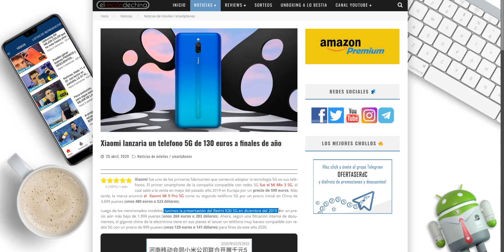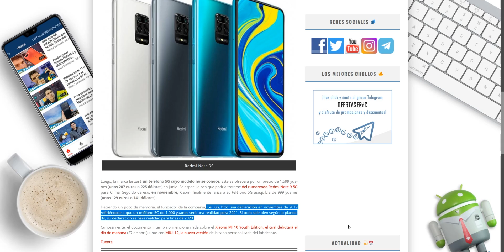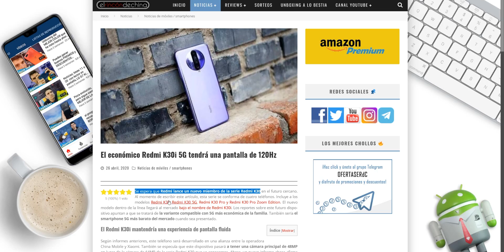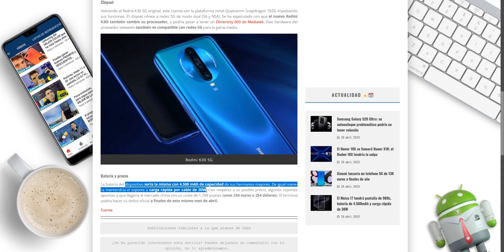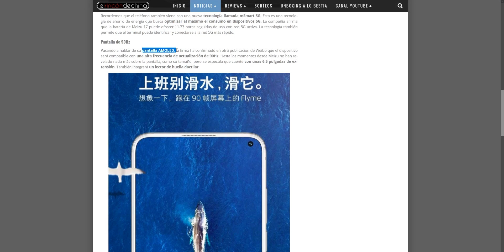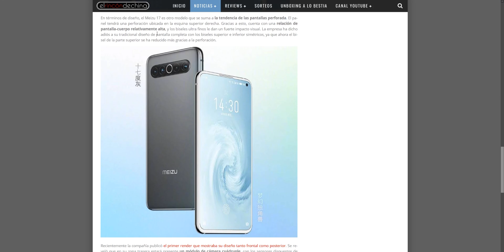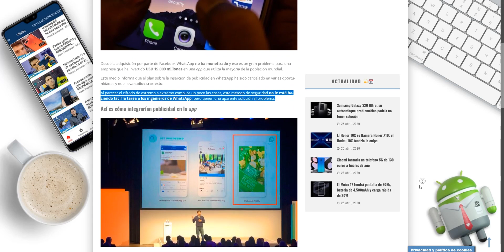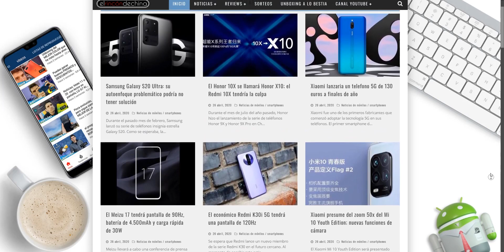El móvil 5G de XIAOMI por 129€, Redmi K30i con 120hz y Whatsapp con PUBLICIDAD!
Vamos a hablar mucho hoy de Xioami/Redmi en estas noticias tecnológicas! Os comento nuevas cosas del REDMI K30i con 5G y el móvil más barato del año con 5G, será de Xiaomi por unos 129€.

También os comento nuevas cosas confirmadas del Meizu 17, pintaza de móvil! Y por último de "Whatsapp", que tienen planeado meter publicidad en la app por medio de sus historias.